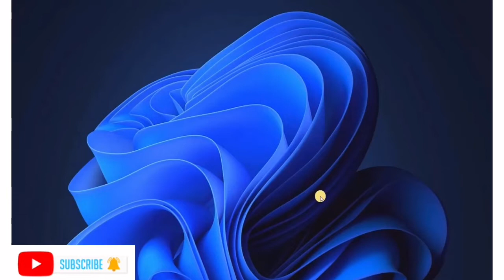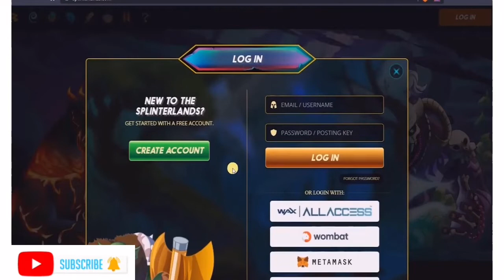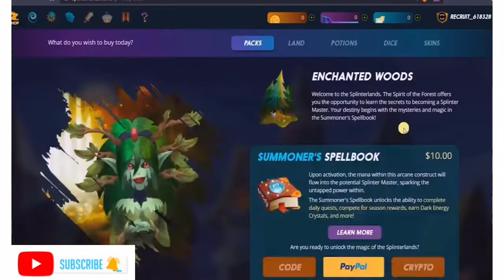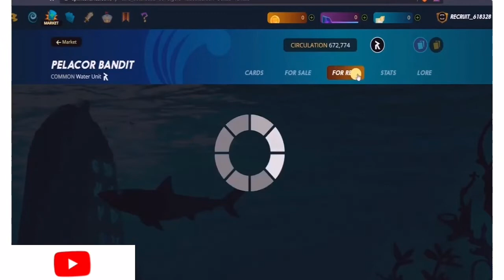آموزش گام به گام بازی اسپلینترلندز Splinterlands